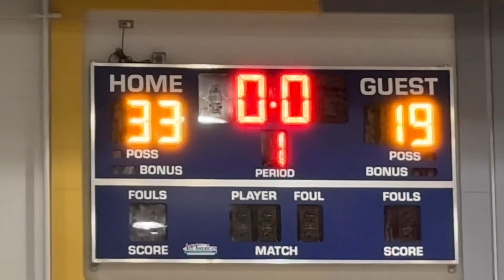8th Grade Girls | Whitefish Bay Jr Blue Dukes | State Championship l Pool Play vs. Grafton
8th Grade Girls | Whitefish Bay Jr Blue Dukes  | State Championship l Pool Play vs. Grafton